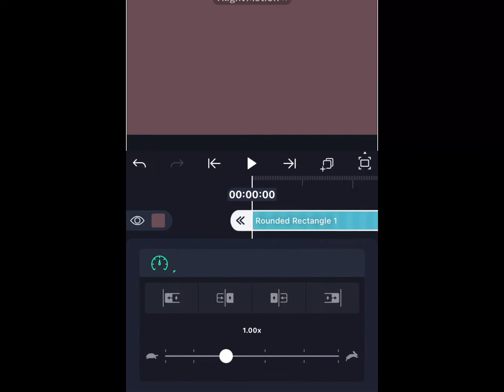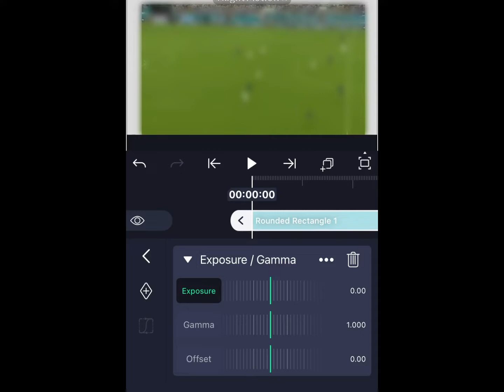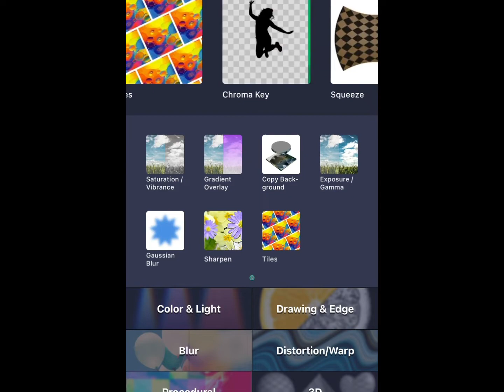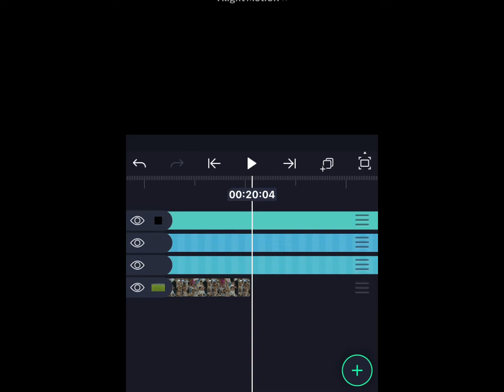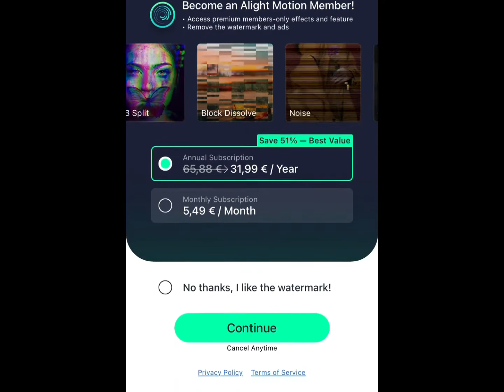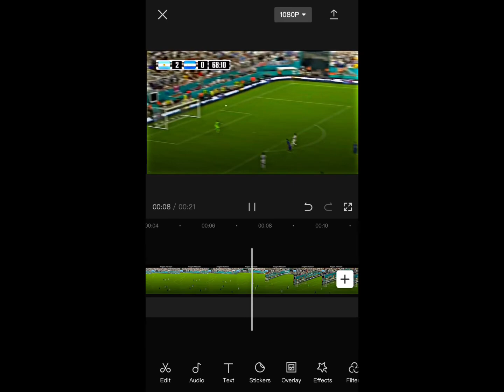How to get 4K quality football edits in CapCut &Alight Motion#football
How to edit 4K quality Football Videos For TikTok in CapCut  & Alight Motion

In This Video There Is Tutorial On How To Get 4K Quality Football Edits. Hope You Liked It .

how to get clips for football edits
how to make football vs edits for tiktok
how to make football edits for tiktok adobe premiere pro
how to circle players football edits
how to make football edits for tiktok viral
how to edit football edits for instagram aftyer effecrts
how people make football edits twitter
how to add lumetric colour for football edits
how to do football edits on animation capcut
how to remove wall from football edits in premiere pro
how to make football edits on picsart
how to male football edits
how to make football quote edits
how to make football edits for tiktok on pc
how to make football edits for youtube on android
how to make football edits after effects
how to professional football edits
how to make tiktok edits football
how to do football edits on capcut effects